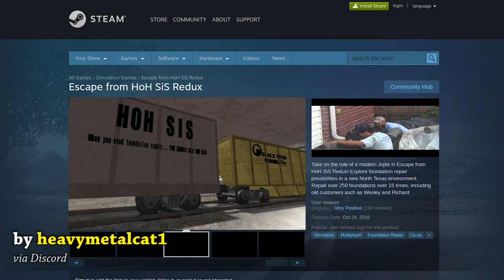cs188 Fan Artwork!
Today I'm finally acknowledging some of the lovely, err... artwork made by YOU guys!